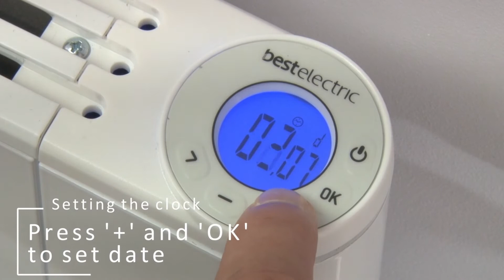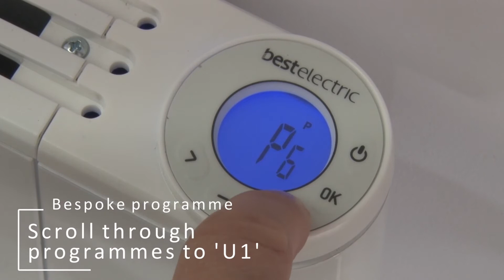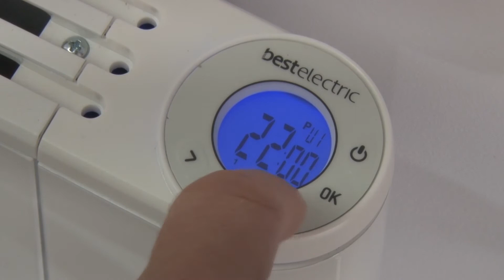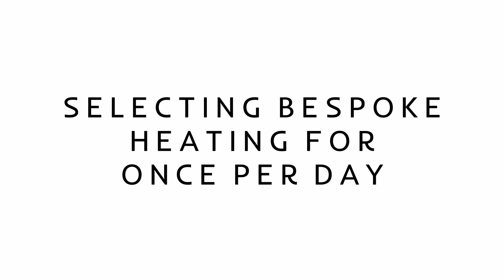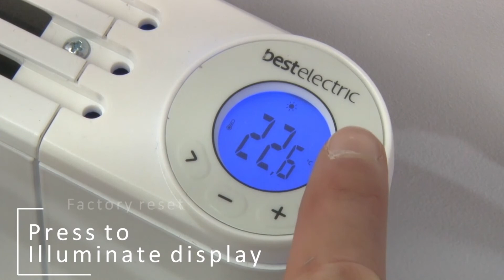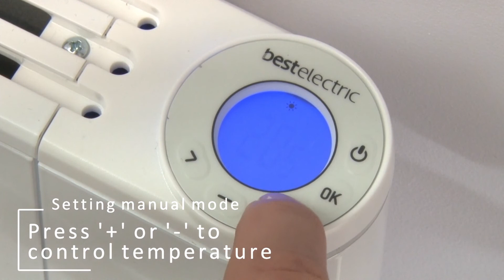Slimline Curve Electric Radiator - Full Programming Video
This user video will help you programme your Slimline Curve electric radiator from start to finish.